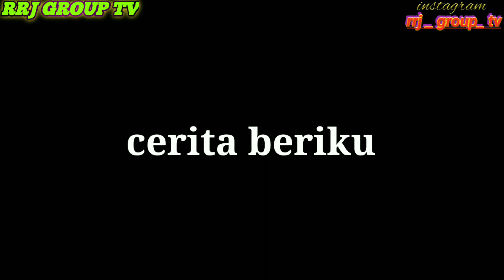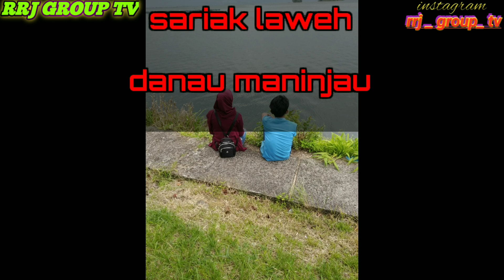buyung kepengen nikah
aslmkum dunsanak dan shabat rrj grouo tv semua nya, vidio ini sengaja kami buat hnya sekedar mencoba untuk menghibur anda semua nya, klaw tidak terhibur ma,af ya,,

bagi yg mau endors silahkan hubunggi kpla rrj group tv di,
atau bisa juga datang langsung ke tempat kami, kota pariaman ,kec: sunggai geringging kpg: koto bangko, alahankuranji(akur)

dan bagi yg mau menyalur kan bakat nya di dunia peretingan atau hiburan silahkan datang atau hubungi kami dengan alamat atau no tlpon ,dan via sosmed yg telah kami tuliskan, terimakasih.
wasalammm.